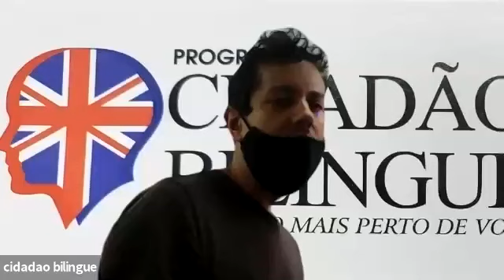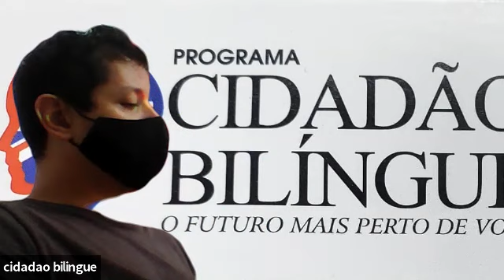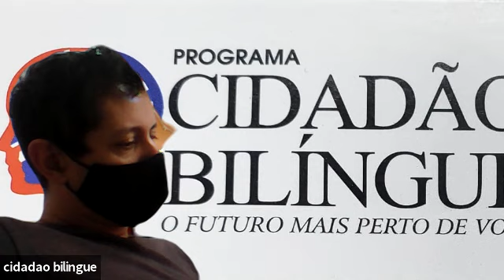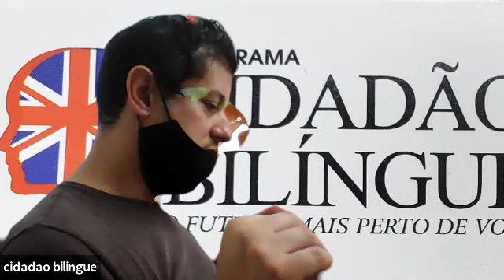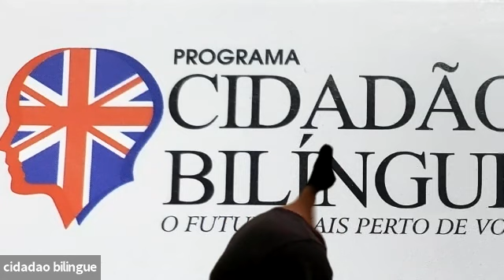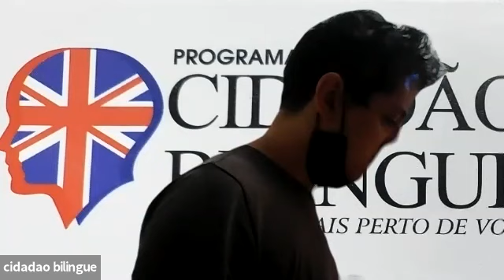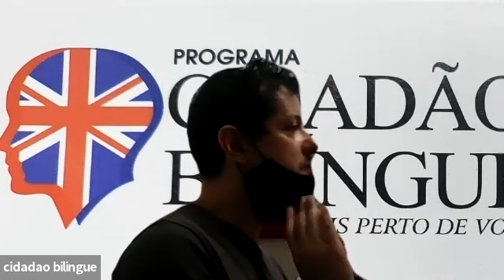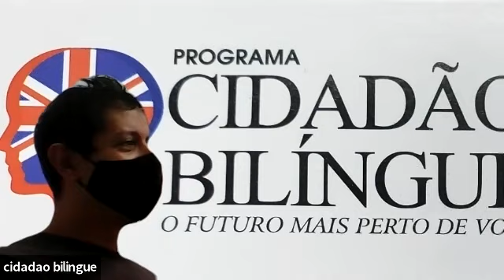Video Aula - 14/09/2020 - 15h30 - Profº Nelson